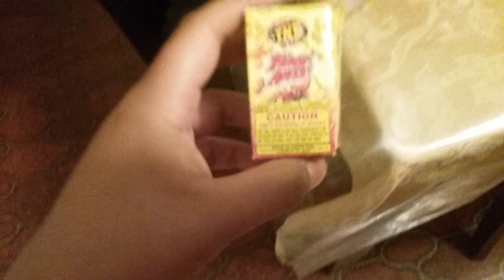Tnt fire ants demo